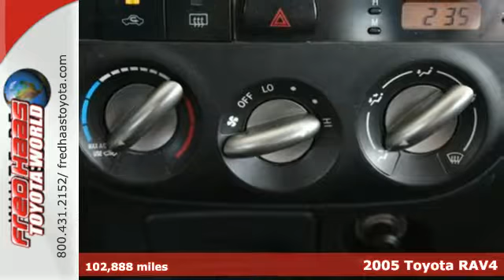Used 2005 Toyota RAV4 Spring, TX 56027350T - SOLD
Year: 2005
Make: Toyota
Model: RAV4
Engine: 4 Cyl. 2.4L
Transmission: Automatic
Color: Titanium Metallic
Mileage: 102888
Stock #: 56027350T
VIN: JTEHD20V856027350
Only 102,888 Miles! Delivers 27 Highway MPG and 22 City MPG! This Toyota RAV4 boasts a Gas I4 2.4L/144 engine powering this Automatic transmission. FRONT FOG LAMPS, Washer-linked variable intermittent windshield wipers, Warning lights-inc: seat belt, airbag, door-ajar, battery, oil pressure, brake, VSC, TRAC, ABS, check engine, low fuel, scheduled maintenance.*This Toyota RAV4 Comes Equipped with These Options *Vehicle stability control (VSC), Traction control (TRAC), Tire pressure monitor system, Tilt steering wheel w/audio controls, Side impact door beams, Seatback pockets, Remote hood/fuel filler door releases, Rear window defogger, Rear door child safety locks, Pwr windows w/driver-side auto up/down & pinch protection.*Know You're Making a Reliable Purchase *According to Carfax's history report: No Damage Reported, No Accidents Reported, 23 Service Records.*Visit Us Today *Test drive this must-see, must-drive, must-own beauty and get a hassle-free deal today at Fred Haas Toyota World, 20400 Interstate 45, Spring, TX 77373.

Address:
20400 I-45 North